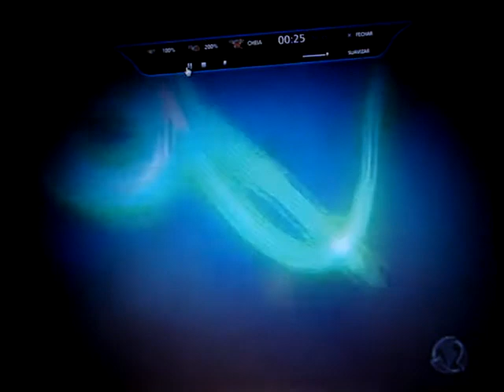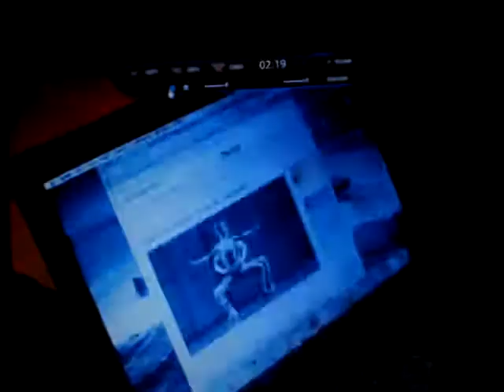Rede Record - Lamin Pereira